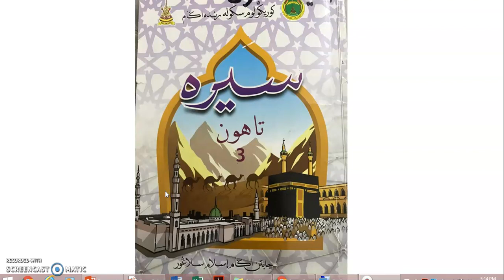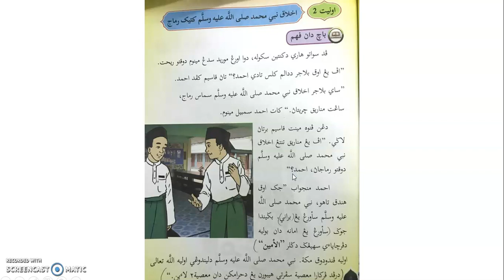Tahun 3 l Sirah l Akhlak Nabi Muhamad SAW Ketika Remaja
Ini ialah video pelajaran yang bertajuk "  Akhlak Nabi Muhamad SAW Ketika Remaja " dalam subjek Sirah Tahun 3.

TV Pendidikan SRITI Darul Amilin telah menyediakan pelbagai video penerangan mengikut tahun dan subjek. Sila layari saluran YouTube rasmi kami untuk mengikuti pembelajaran yang telah disediakan.

Video PdPc ini disediakan oleh: Ustaz Arif